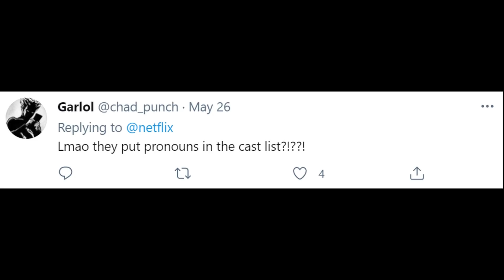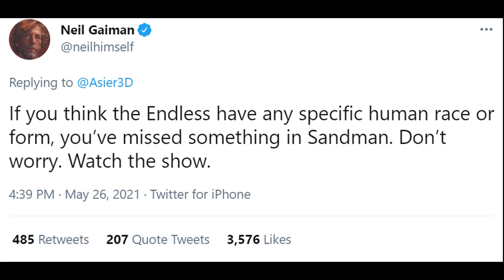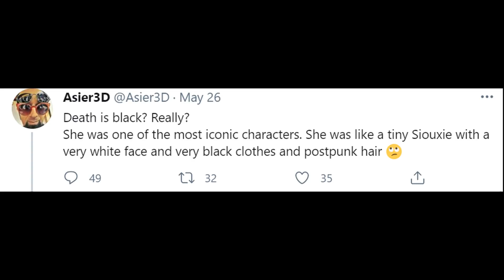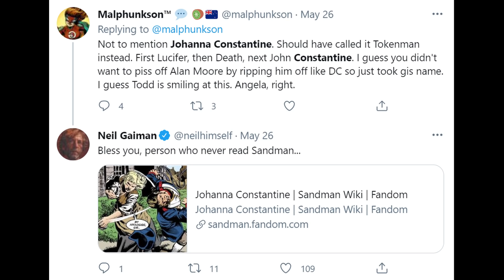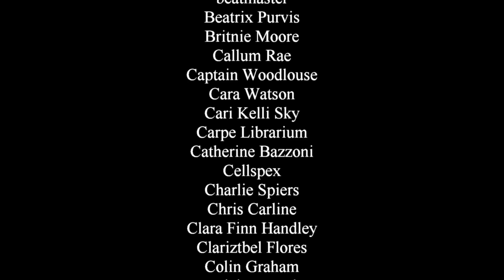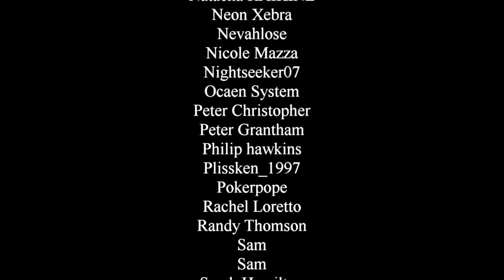The Casting "Controversy" for Netflix's Sandman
A huge chunk of the cast for the Netflix adaptation of Neil Gaiman's Sandman got announced and the reaction from some was predictable, and yet somehow even more baffling than usual.